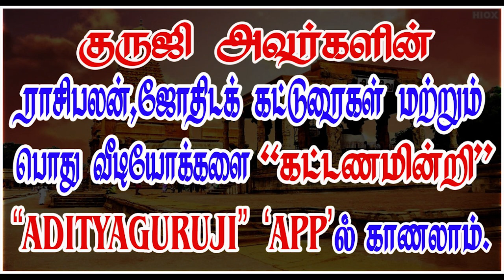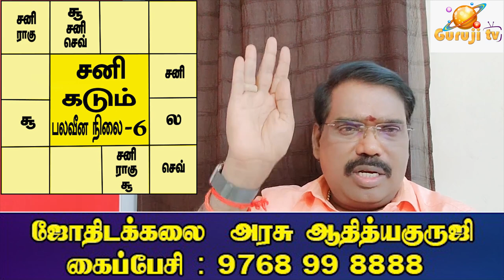6th Lord(Leo) - 6ம் அதிபதி(சிம்மம்)- TRAILER - 450#astrologeradityaguruji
சிம்ம லக்னத்திற்கு ஆறாம் அதிபதி சனி எப்போது எப்படிப்பட்ட நிலையில் நன்மைகளைச் செய்வார்? குருஜியின் கட்டண வீடியோ. PREMIUM VIDEOS - 450